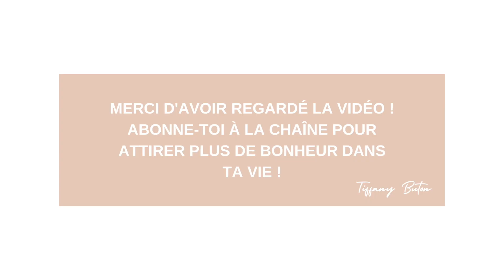✨Comment se libérer de ses complexes ? 8 conseils puissants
Découvre mes 7 conseils pour se sentir belle, jour après jour. À lire à tout âge !